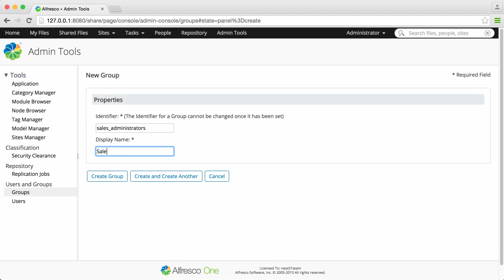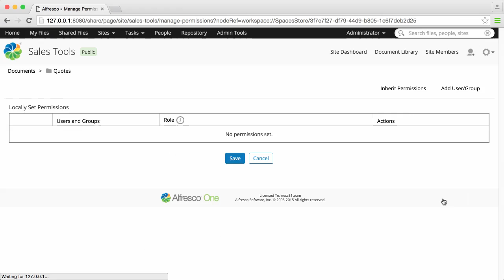Alfresco 5.1 - Creating user groups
This Alfresco One video shows you how to create user groups in Alfresco.